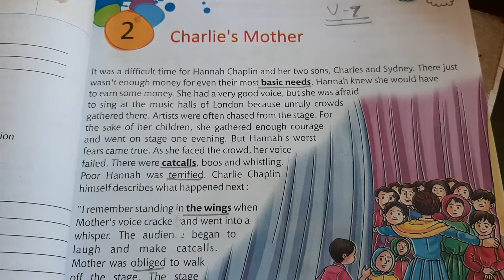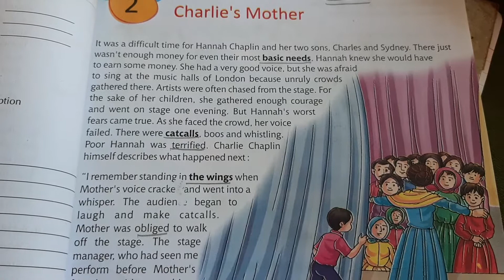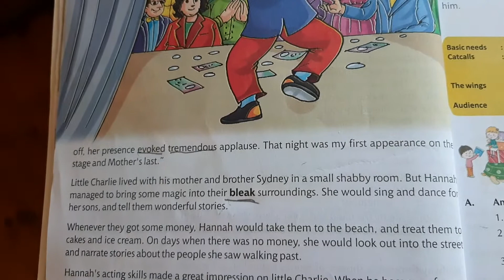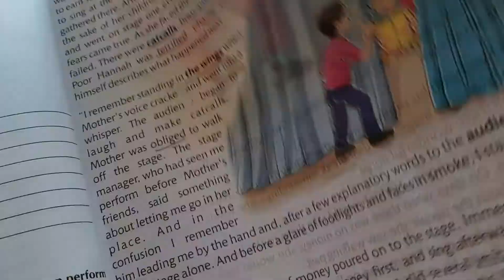Class 6 English literature ch2 Charlie's mother video7